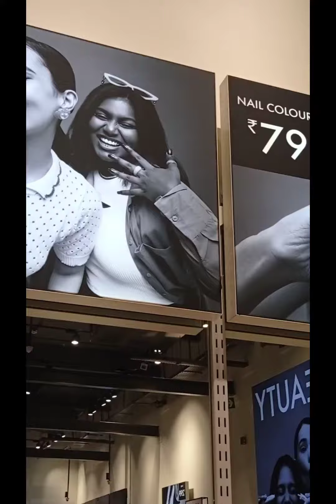Zudio women's lingerie & innerwear |MUST HAVE BRAS & Make-up Zudio shopping 2023|ulhasnagar 2 .